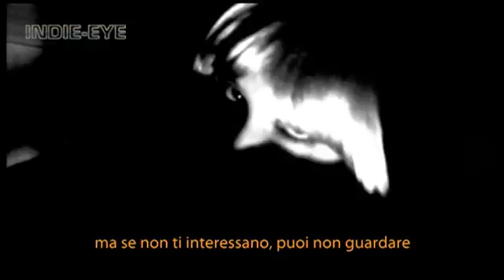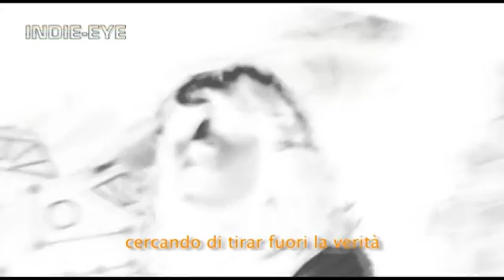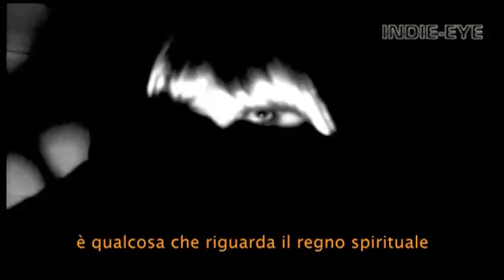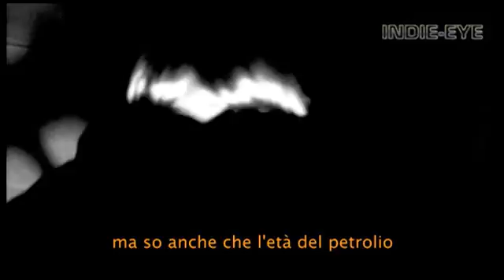Chelsea Wolfe - a video interview @ Indie-eye.it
Chelsea Wolfe, a connective video interview released by Michele Faggi for Indie-eye.it. Additional Footage and images by Chelsea Wolfe. Editing and original format by Michele Faggi. In English Language with Italian Subtitles.